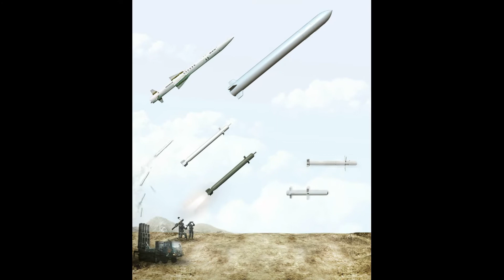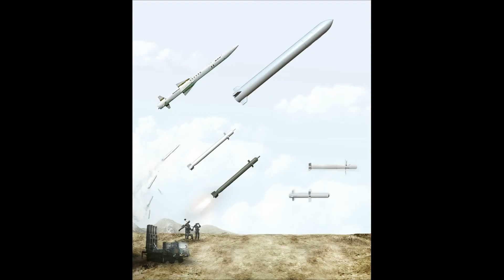ចិនអោយអាមេរិកត្រៀមខ្លួនពេលអស់ពីលោកត្រាំ,By Today News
Welcome to Minutes News channel​​​ Today News
Khmer Hot News today, RFA Khmer News, Khmer Hot Today, Khmer News,